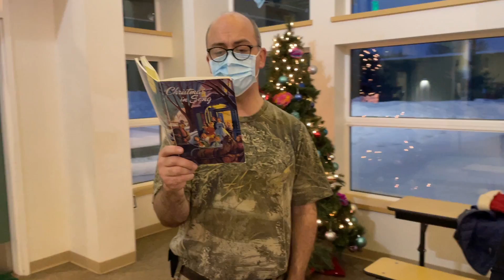Morning Music - O Little Town of Bethlehem - 2021 HHS Concert Choir + a few extras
Mrs Boron, Mrs Salmon and the Davis Boys (Matthew, Mark, Luke, John [JC]) joined Natalie to sing Christmas Music for the morning of the Last Friday before Christmas Break.